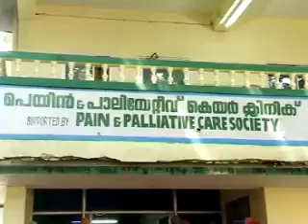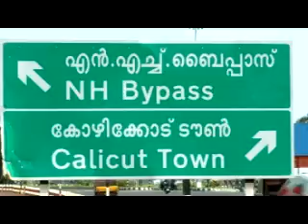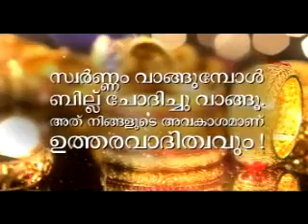KOZHIKODE JILLAVARTHAKAL 04 08 2016